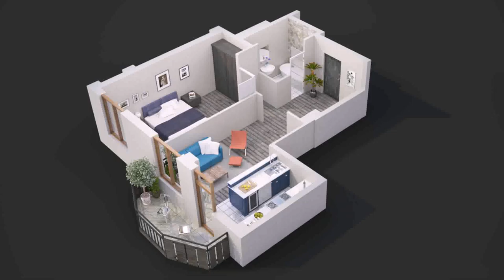Simple House Design With 2 Rooms - Gif Maker DaddyGif.com (see description)